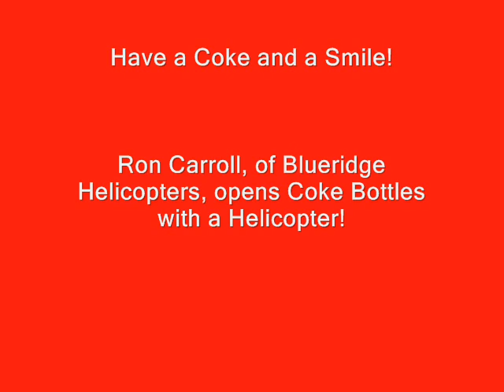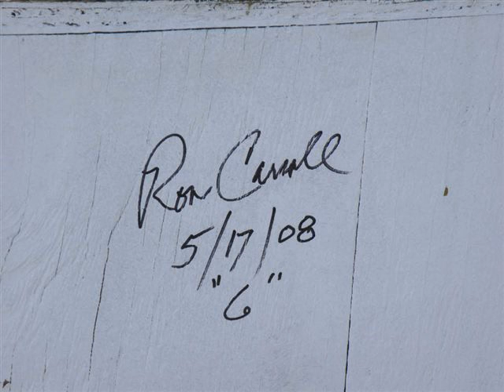Opening Coke bottle with Helicopter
Ron Carroll opening Coke bottles with a Robinson R44 Helicopter!